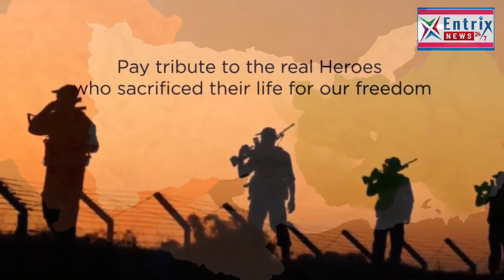HAPPY REPUBLIC DAY 2021#ENTRIX NEWS